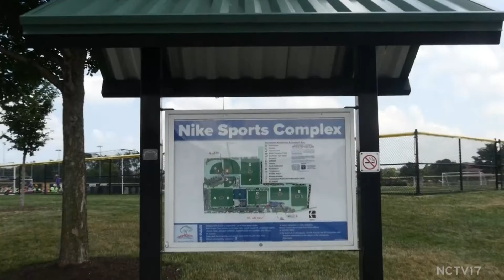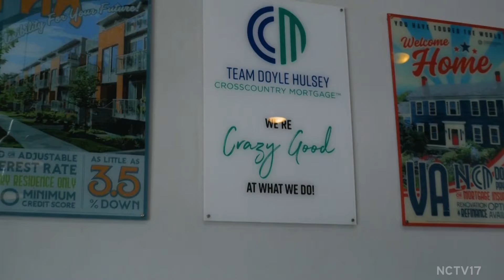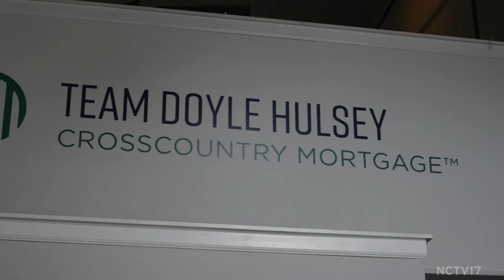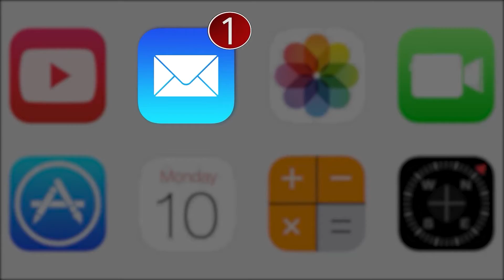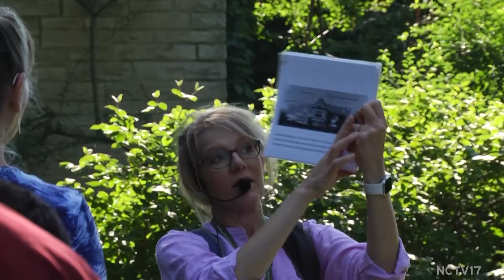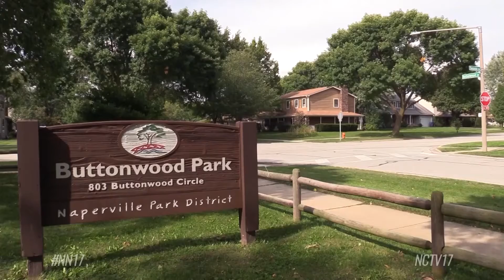Sportsmanship, Dating Your Interest Rate, Clean Eating, & Talking Recession on 630 Naperville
On this episode of NCTV17's 630 Naperville, host Joe Chura is joined by experts in the community to discuss sportsmanship, why you should marry your home and date your interest rate, what it means to eat clean, and all things recession.

ABOUT US
Naperville Community Television (NCTV17) broadcasts on Channel 17 in Naperville, IL (Comcast & WOW!) Programming is also available via simulcast and video on-demand